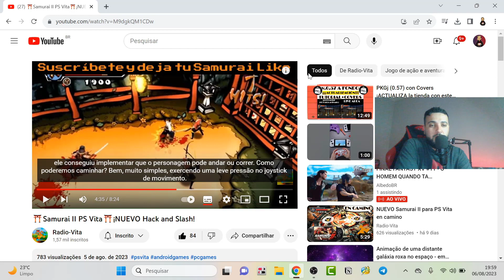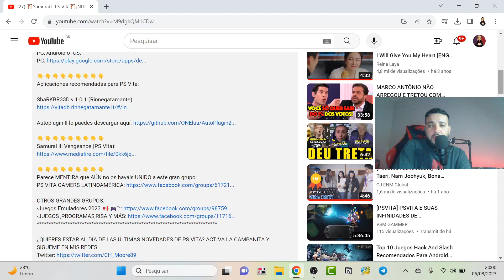NOVO PORT !!! Samurai II PS Vita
Olá pessoal,

Mais um vídeo aqui no canal, e desta vez venho demonstrar o port de Samurai 2, jogo desenvolvido pela Madfinger Games e portado para Ps vita.

Créditos

Radio-vita

🔥 Anbernic WIN600

🎬 Capítulos do vídeo:

0:00 Intro
0:07 Apresentação

✧ MicroSD Sandisk 64GB
✧ Hand Grip R2 L2

🌟 Comunidades e parcerias de canais

🔔  Participe do grupo de Discord do canal

🔔 Comunidade Consoles Portáteis (Grupo Telegram)

🔔  Canal Oásis Digital

🔔 Canal VICTOR IEMINI